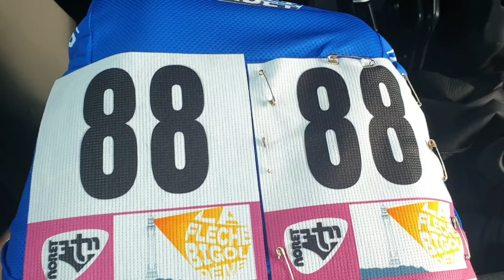1st race of 2022 - Fleche Bigoudene Vlog #32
Supported by Torqfitness

Follow me on:

Strava - Guy Tucker